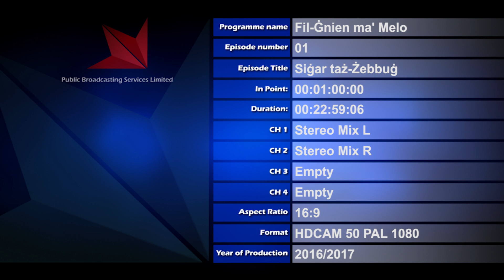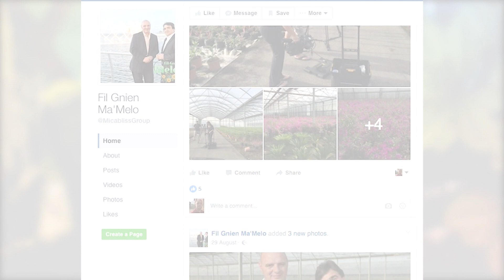Fil- Gnien ma' Melo (Winter Schedule 2016 - 2017) - 01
Those persons with green fingers and who love plants and gardening shall not miss the tv programme “Fil-Gnien ma’ Melo”,a programme dedicated to plants and gardens. The visits will take place in botanical gardens in the nearby island Sicily. Melosaul Balzan, the expert in this field gives ideas of how one should deal with gardens and plants in the best way possible. He will be speaking about the care of the plants and what should be done if diseases occur and how they may be cured.
In the program we will be visiting spectacular gardens and apiaries where we can learn about gardens in their grandeur. Besides this we will be having a remarkable appearance of the active volcano ‘Etna’ in the background when visiting these picturesque places.
Therefore it is a must not to miss this programme about plants and gardens, “Fil-Gnien ma’ Melo”,which will be broadcast on TVM and TVM2.
The program which is produced by Micabliss Group,will be presented by Kevin Charles Micallef.